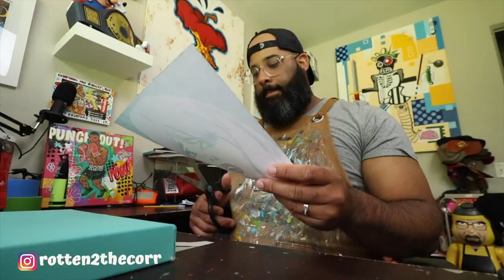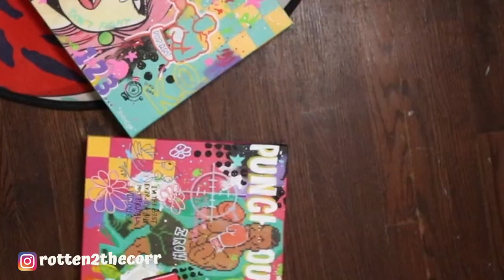POP ART WITH MOD PODGE FULL PROCESS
POP ART REPAINT WITH A MOD PODGE PART 2. What’s up everyone! So in part 1 I started a painting a while back and turned it into a dope Mike Tyson Punchout pop art painting. Now in part 2 I’m creating another dope pop art piece that will complement the Tyson painting. The painting turned out super dope and they look so good together. Enjoy!

ART SUPPLIES

Paint Brushes:

Spray Paint:

Acrylic Paint:

Paint Markers:

Wide Lens:

Kit Lens:

Studio Lights: